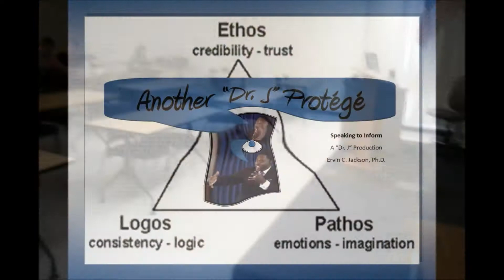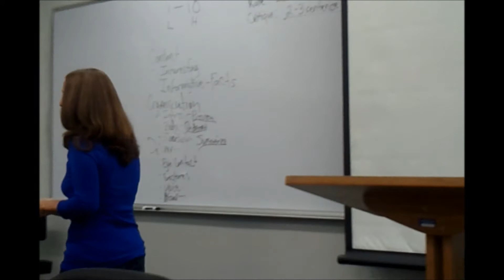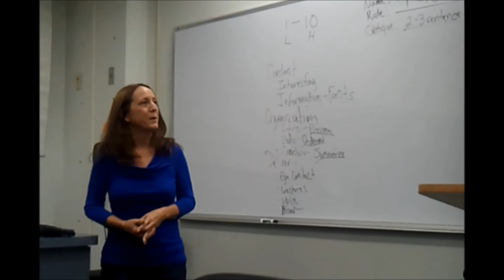The Nutritional Value of Green Smoothies